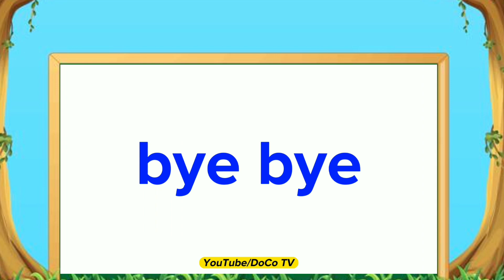A for Apple,B for Ball, Alphabets, छोटे बच्चों की पढ़ाई,kids class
A for apple b for ball alphabets

apple song
abcd
abcd song
a for Apple b for boll
abcd rhymes
a se anar
abc song
Hindi varnamala
anar
phonics song
capital
a for Apple song
hindi varnmala